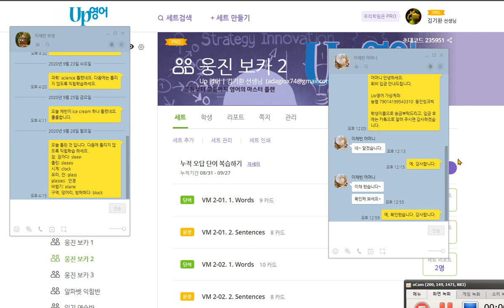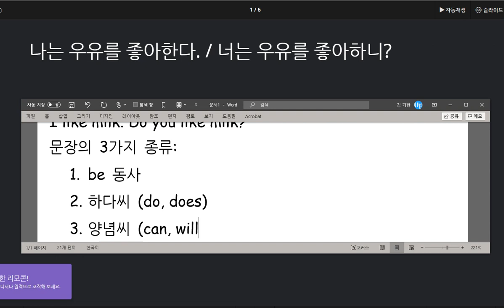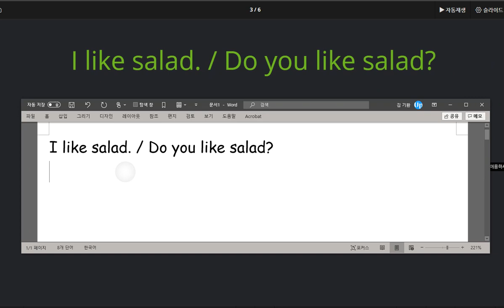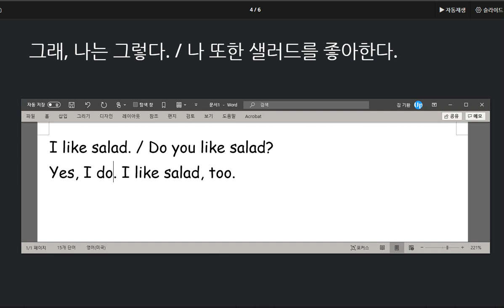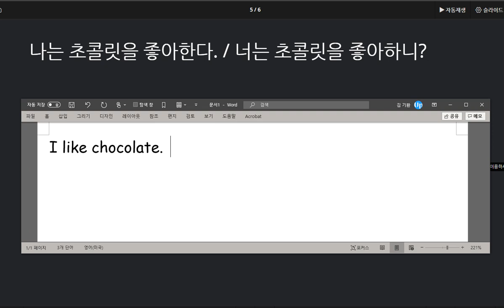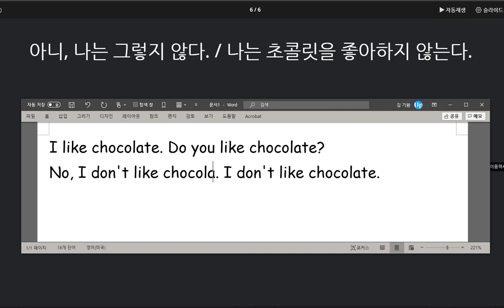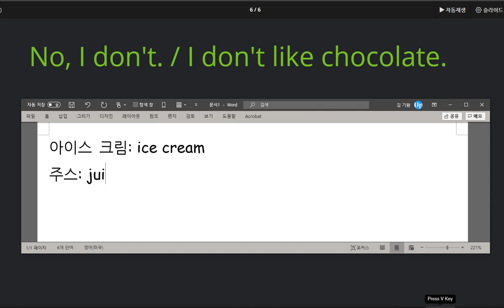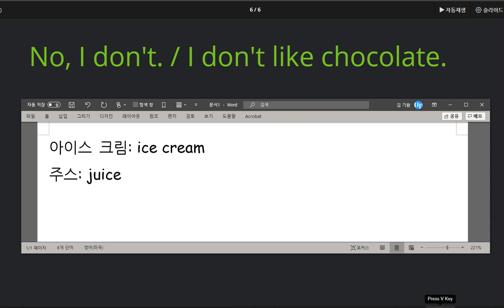문자민 2020 09 28 칭찬 좋아하는 음식에 대한 대화를 익히고 음식에 관련된 단어를 익혔습니다 성취도가 높았습니다